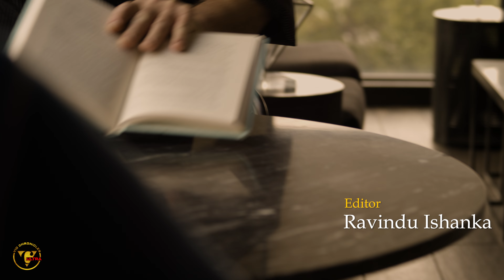Man Loses Wealth And Tries To End His Life, What Happens Next Is Shocking.